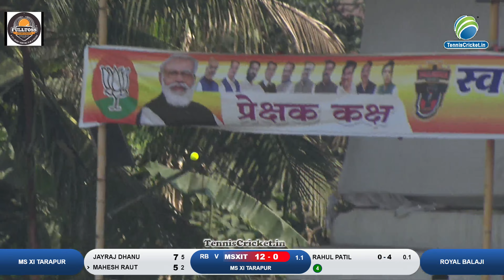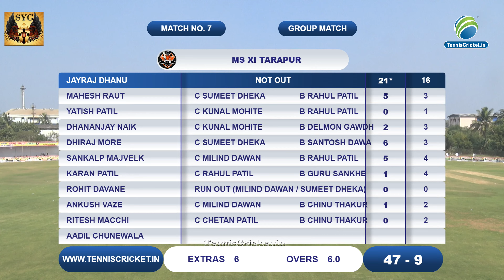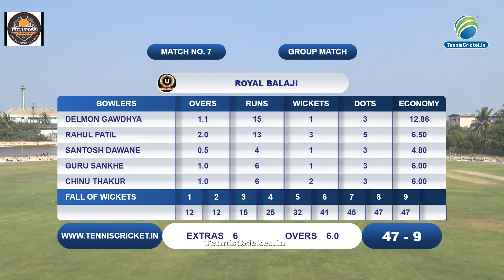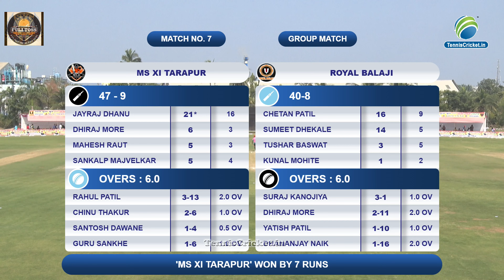Royal Balaji vs Ms Xi Tarapur | Palghar District Tennis Premier League 2024 Season 2 | Boisar